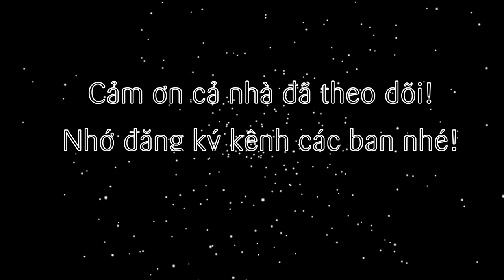Cách làm Đậu hủ Hải sản tay cầm thơm ngon, ăn với cơm trắng hay mì sợi siêu hợp luôn delicious seafo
Tập này sẽ trở lại giới thiệu cả nhà một món ăn rất thơm ngon, phù hợp để ăn kèm với cơm trắng hay mì sợi cho bữa ăn gia đình hằng ngày nhé. Đó là Đậu hủ Hải sản tay cầm. Với đậu hủ giòn giòn xào cùng tôm mực tươi rói thấm đậm gia vị hòa cùng bông cải sừn sựt, nấm đông cô dai dai, ớt chuông thơm lừng. Một món ăn chính vừa có đầy đủ thịt thà, rau củ luôn nhé!

@ Các bước thực hiện:
- Bông cải trắng rửa sạch, cắt nhỏ
- Ớt chuông bỏ hạt, cắt nhỏ
- Nấm đông cô ngâm nước 1-2 tiếng rồi vắt ráo.
- Tôm bóc vỏ, chẻ lưng lấy chỉ
- Mực bỏ ruột, cắt miếng nhỏ đều nhau.
- Tàu hủ cắt miếng nhỏ đều nhau luôn.
- Bắc chảo cho nhiều dầu vào chiên giòn tàu hủ rồi vớt ra để ráo
- Nấu nước dùng với vỏ tôm và rau củ còn dư.
- Bắc 1 chảo khác, cho ít dầu ăn vào phi thơm gừng, tỏi, ớt chuông rồi cho bông cải vào xào.
- Tiếp cho nước dùng và các gia vị vào nấu tan rồi cho nấm đông cô, tôm mực vào xào chín.
- Cuối cùng cho tàu hủ chiên giòn vào đảo đều là ra món thưởng thức thôi!

@ Nguyên liệu gồm:
1. Tôm: 200gr
2. Mực: 200gr
3. Bông cải trắng: 200gr
4. Đậu hủ/ Tàu hủ: 200gr
5. Ớt chuông: 50gr
6. Nấm đông cô: 20gr
7. Gừng: 10gr
8. Tỏi: 10gr
10. Nước tương: 10ml
12. Hắc xì dầu: 10ml
13. Đường: 10gr
14. Bột nêm: 10gr
15. Sò điệp khô: 20gr